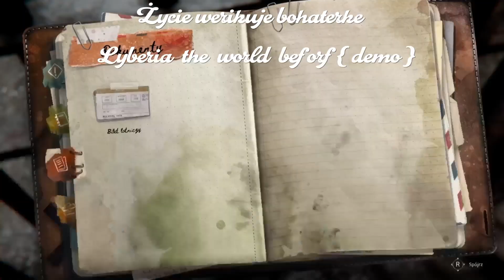Życie weryfikuje bohaterke Lyberia the world beforf [demo]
Witam serdecznie Widzów gameplayz Życie weryfikuje bohaterke Lyberia the world beforf [demo] .Film ma na celu zainteresowanie ps5gameplay4k60fps pl odc. zamieszczę w wtorek 25.04.23r.
Gra w trybie jak by teraz a jednak przeszłość w roli głównej pianistka która się świetnie zapowiada . Przechadzając się po mieście odkrywa fabułę jak misie poboczne . Jedna z nich pokazuję jak groźny jest zauroczenie partią agresywną nękająca jej pochodzenie. Po koncercie trafia do roku 2004 a gdzie ___ ? To już w kolejnych odcinkach syberia the world before .
  TAGI
syberia: the world before syberia the world before gameplay